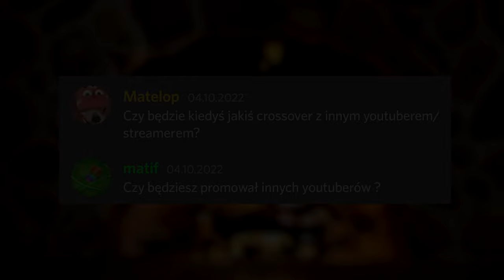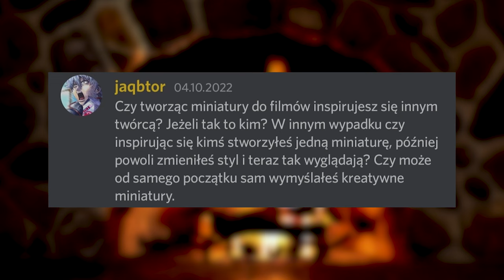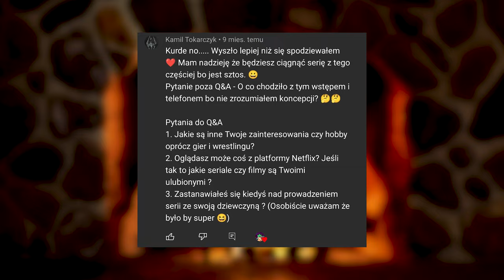JAK ZNALAZŁEM SWÓJ STYL MINIATUR? | Q&A #3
Kolejny Odcinek Q&A!!

💬Title: JAK ZNALAZŁEM SWÓJ STYL MINIATUR? | Q&A #3💬